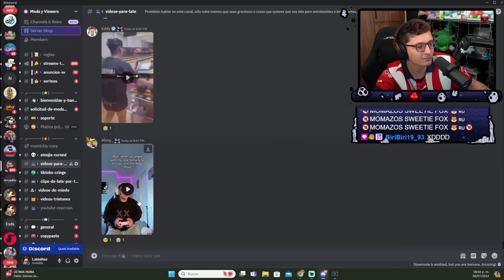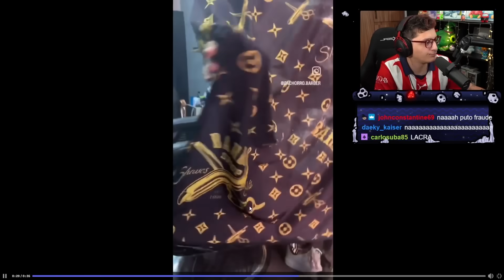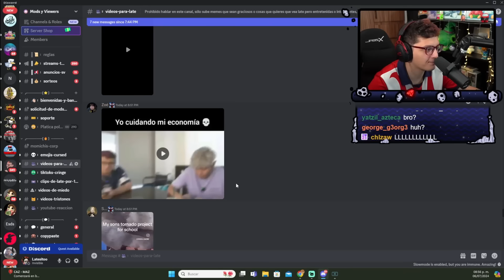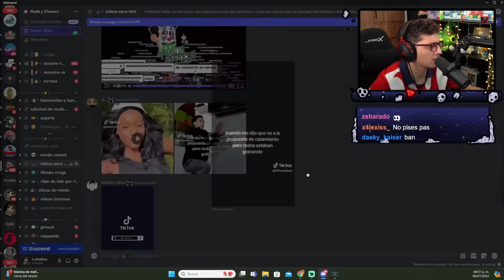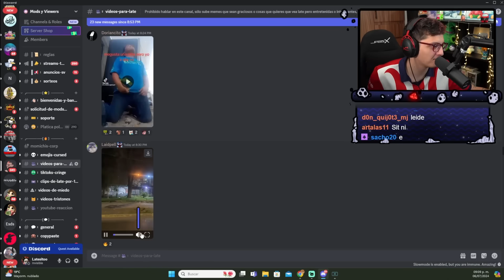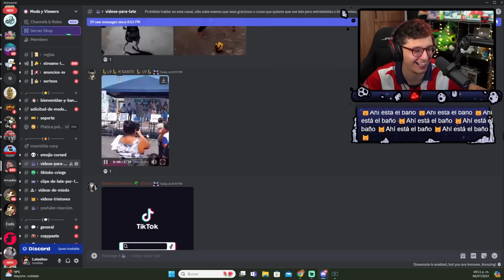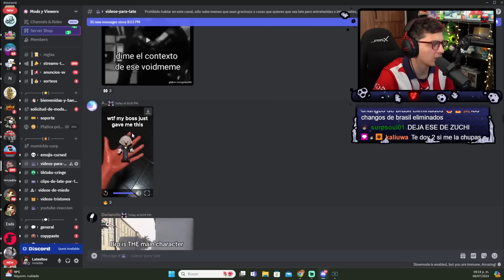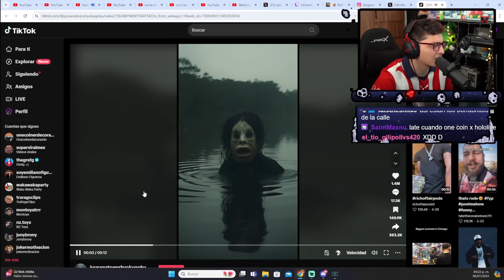JH REGRESO CHAT???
No me pises pa